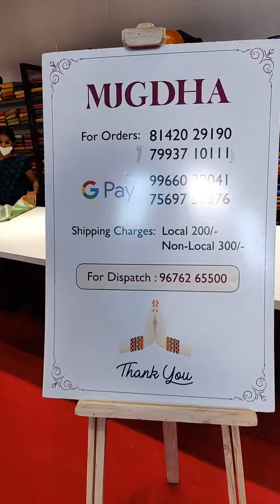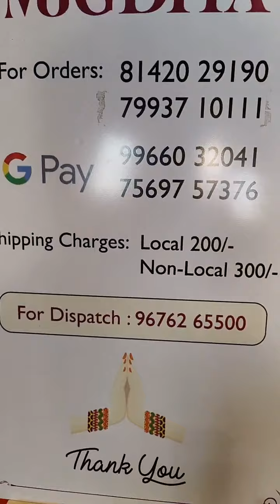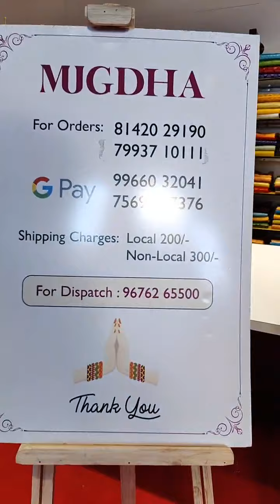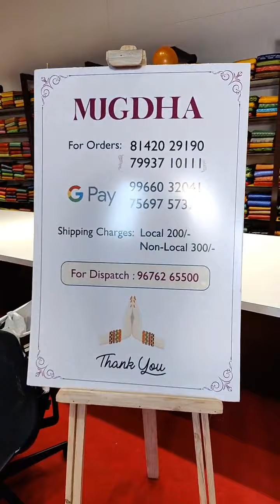Designer work Sarees |UPTO 30%| OFFER for orders ping on +91 7993710111 or 8142029190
𝐌𝐮𝐠𝐝𝐡𝐚, 𝐀 𝐡𝐨𝐮𝐬𝐞 𝐨𝐟 𝐞𝐥𝐞𝐠𝐚𝐧𝐜𝐞 𝐫𝐞𝐩𝐫𝐞𝐬𝐞𝐧𝐭𝐢𝐧𝐠 𝐡𝐞𝐫𝐢𝐭𝐚𝐠𝐞 𝐥𝐢𝐤𝐞 𝐧𝐨𝐧𝐞!

Exclusive designer organza sarees

They endorse the visionary to maintain the legacy of tradition and especially for this occasion, a perfect shopping destination.

The collection is quite a charm and the best options available are to be gorgeously draped in a classic Saree made especially for this Sravana Masam

Let’s s celebrate this auspicious month with stunningly curated collection by Mugdha.

𝐆𝐞𝐭 𝐑𝐞𝐚𝐝𝐲 𝐭𝐨 𝐬𝐡𝐨𝐩 𝐭𝐡𝐢𝐬 𝐟𝐞𝐬𝐭𝐢𝐯𝐞 𝐬𝐞𝐚𝐬𝐨𝐧 𝐰𝐢𝐭𝐡 𝐚 𝐰𝐡𝐨𝐩𝐩𝐢𝐧𝐠 𝐒𝐚𝐥𝐞 𝐮𝐩𝐭𝐨 𝟑𝟎%.

𝐕𝐞𝐧𝐮𝐞: 𝐌𝐮𝐠𝐝𝐡𝐚 𝐒𝐭𝐨𝐫𝐞𝐬 𝐚𝐭 𝐉𝐮𝐛𝐢𝐥𝐞𝐞 𝐇𝐢𝐥𝐥𝐬, 𝐁𝐚𝐧𝐣𝐚𝐫𝐚 𝐇𝐢𝐥𝐥𝐬 𝐑𝐨𝐚𝐝 𝐍𝐨 𝟏𝟎, 𝐁𝐚𝐧𝐣𝐚𝐫𝐚 𝐇𝐢𝐥𝐥𝐬 𝐑𝐨𝐚𝐝 𝐍𝐨 𝟎𝟐, 𝐚𝐧𝐝 𝐒𝐞𝐜𝐮𝐧𝐝𝐞𝐫𝐚𝐛𝐚𝐝 𝐏𝐚𝐭𝐧𝐲 𝐒𝐭𝐨𝐫𝐞𝐬

DESIGNER WORK SAREES

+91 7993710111